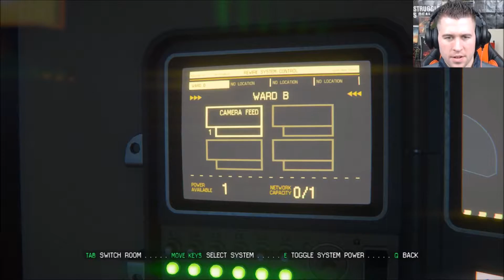Alien Isolation - Part 23 - Help us Apollo!!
Now that Samuel's is here we can contact Apollo and try to save whats left of the station!!